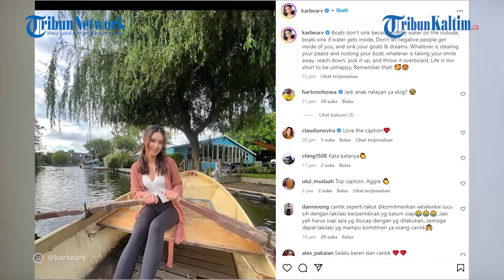KABAR ARTIS: Karen Vendela Curhat Setelah Batal Menikah dengan Boy William, Singgung Kebahagiaan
Karen Vendela mencurahkan isi hatinya melalui unggahan terbaru. Apa isi curhatannya?

Baru-baru ini Boy William mengaku batal menikah dengan sang kekasih, Karen Vendela.

Batalnya rencana pernikahan tersebut bukanlah tanpa alasan.

Editor: Rio